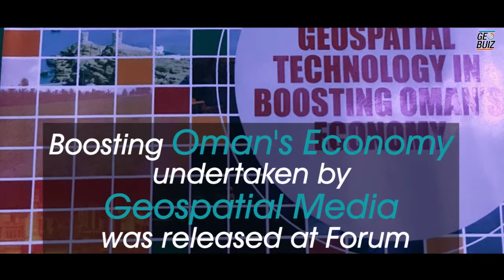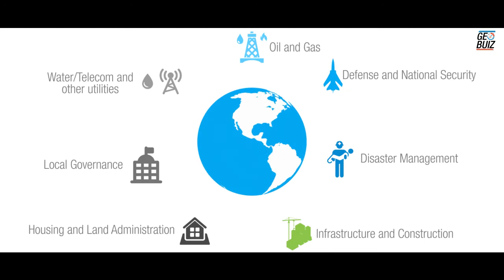Everyone's at Oman Geospatial Forum 2017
In today's digital age, technologies like cloud computing, wireless and communication network, Internet of Things and robotics and automation are pushing geospatial embedment across the technology continuum. Powered by internationally accepted standards and well-grounded ICT infrastructure, big data analytics and trend towards open and linked data, geospatial information has integrated itself across processes like business intelligence, system integration, digital engineering and the like and are being delivered on a variety of platforms like enterprise, social media, mobile and web portals.
Solutions powered by geospatial are used by any and every industry today, be it the traditional segments such as defence and security, agriculture, town and regional planning, governance to design and construction, infrastructure development, utilities management, disaster management, retail, banking and insurance and place-based marketing. Collectively, these solutions and domains are driving todays economies at individual to enterprise to government levels thereby furthering the value chain of geospatial information.
Geospatial in Digital World
In order to reap benefits of geospatial technologies to the fullest, it is essential that countries work on the fundamentals first. Be it ensuring sound base mapping, geodetic infrastructure, ensuring standards and interoperability within line departments and systems as well as with outside agencies and stakeholders. It is also essential to make decision makers and policy makers aware of the power of geospatial technologies on why it is a MUST HAVE tool, rather than a good-to-have tool.
One of the significant ways to achieve this is by regularly convening together to share success stories, learn about the trends in technology and educate each other on how geospatial has been impacting workflows within various organisations and set up and the larger economy in general. With this aim in mind, National Survey Authority and Geospatial Media have joined hands to produce OMAN GEOSPATIAL FORUM from 10-11 April 2017 at Oman Convention Centre, Muscat.